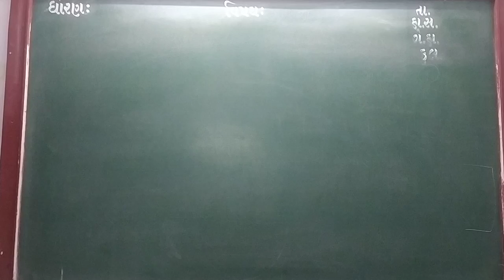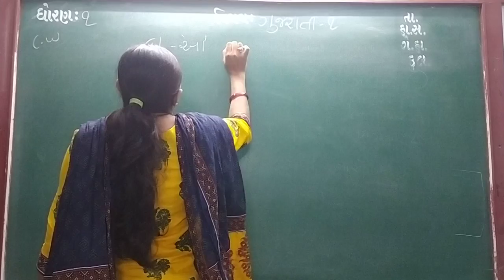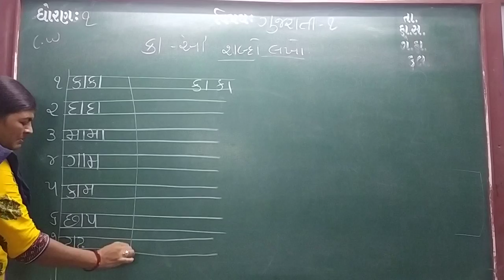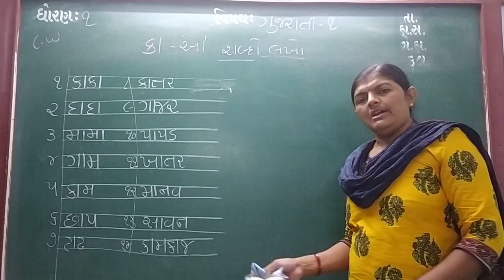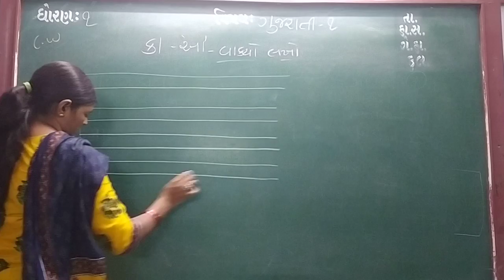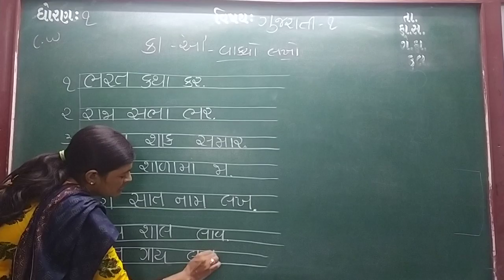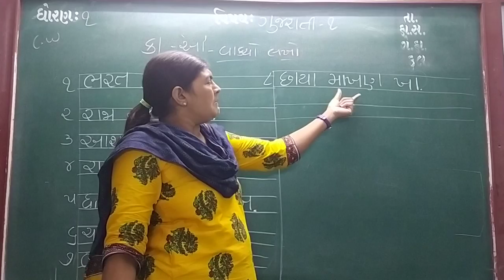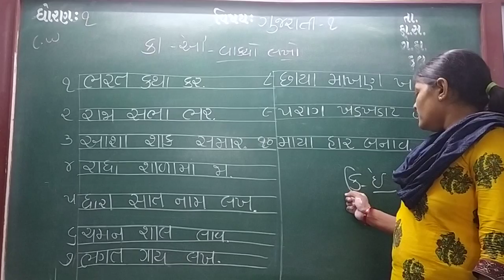GUJ MED STD 1 SUB GUJ 1 BARAKSHARI P 3